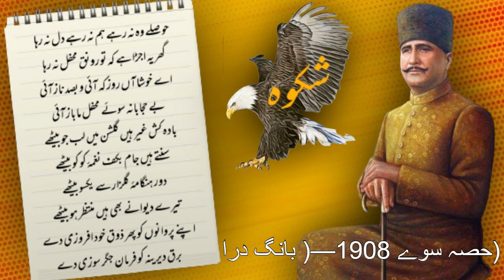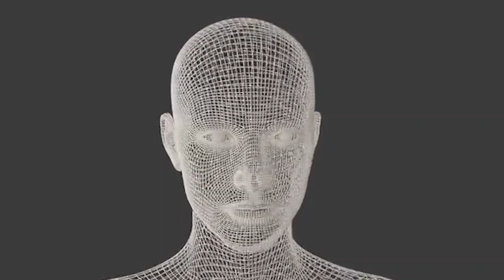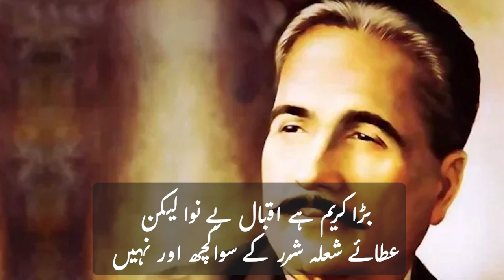Khird Ke Paas Khabar ke Siwa Kuch Aur Nahi | Allama Iqbal| Kalam | Bal-e-Jibreel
A Delight for the ears as Mr. Bobby Shahzad explains with deep devotion the famous Allama Iqbal| Kalam from Bal-e-Jibreel - Khird Ke Paas Khabar ke Siwa Kuch Aur Nahi

ḳhirad ke paas ḳhabar ke sivā kuchh aur nahīñ
tirā ilaaj nazar ke sivā kuchh aur nahīñ

har ik maqām se aage maqām hai terā
hayāt zauq-e-safar ke sivā kuchh aur nahīñ

girāñ-bahā hai to hifz-e-ḳhudī se hai varna
guhar meñ āb-e-guhar ke sivā kuchh aur nahīñ

ragoñ meñ gardish-e-ḳhūñ hai agar to kyā hāsil
hayāt soz-e-jigar ke sivā kuchh aur nahīñ

urūs-e-lāla munāsib nahīñ hai mujh se hijāb
ki maiñ nasīm-e-sahar ke sivā kuchh aur nahīñ

jise kasād samajhte haiñ tājirān-e-farañg
vo shai mata-e-hunar ke sivā kuchh aur nahīñ

baḌā karīm hai 'iqbāl'-e-be-navā lekin
atā-e-shola sharar ke sivā kuchh aur nahīñ